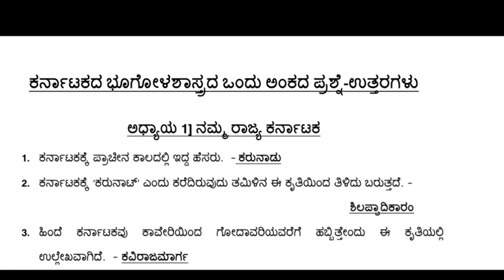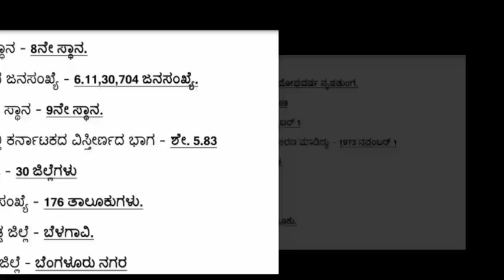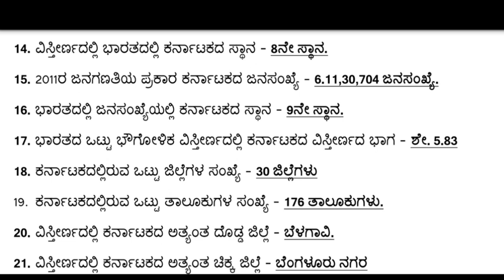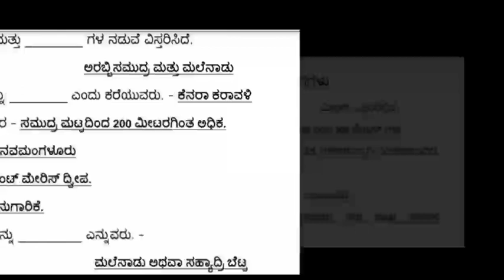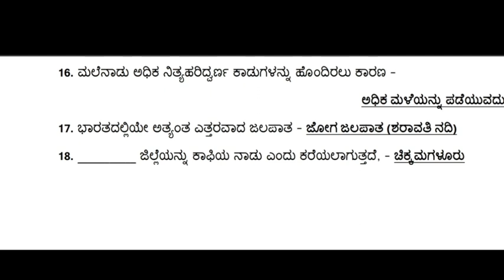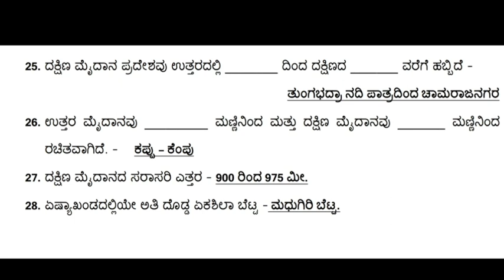Karnataka​ Geography (part - 1)